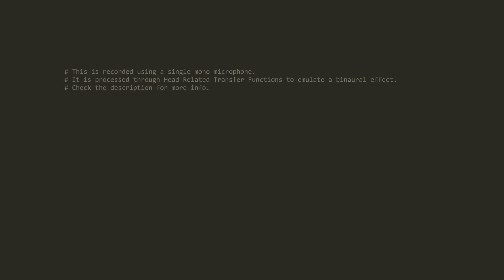Counting Your Hair | Binaural HRTF ASMR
Personal favorite moment is a little right after 1:50 where the talking goes up and then back down on the right side.

Apologies if the levels get a bit wacky and clip at some points. Still trying to find the best way to mix/master the audio. HRTF does some weird things and constrains you to amp/compress/limit in a particular way. Also, I'm not an audio engineer either so I barely know what I'm doing to begin with, lol.

This is recorded without the use of a binaural microphone. It also didn't require me to move around while recording. I use a regular mono recording and run it through post-processing software scripts to simulate a binaural effect. A snippet of the code I use is in the image you see in the video. This technique uses something called a Head Related Transfer Function (or HRTF) to modify the left and right audio channels in order to simulate a binaural recording.

I'm working on developing a set of software tools that would allow ASMRtists and other content creators to achieve similar binaural effects, without the need to buy additional recording equipment. My hope is that this might lower the barrier to entry for a lot of powerful audio effects that the ASMR community could have at their disposal. You can watch this other video for a much more in-depth explanation of HRTFs, a comparison of the capabilities of HRTFs to binaural recordings, and a healthy amount of mediocre microphone quality.

If these sort of software tools are something you'd like to see get developed, or if you'd like to see more content made by me, consider supporting the channel. You don't have to, but you did just make me spend all that time counting your hair.